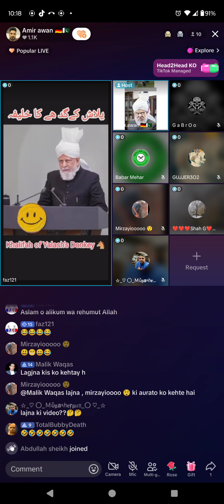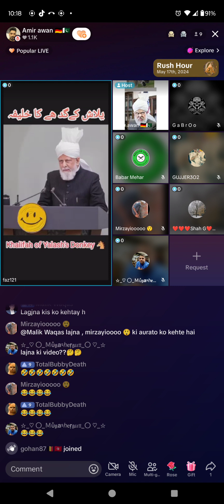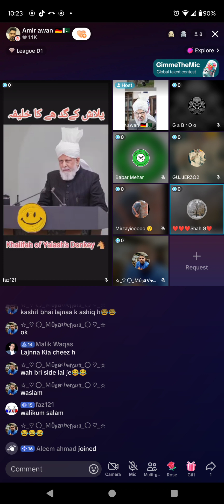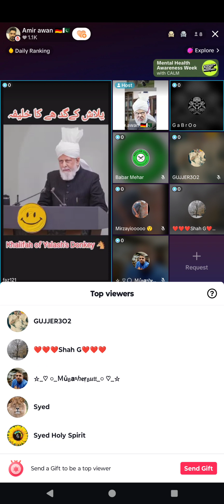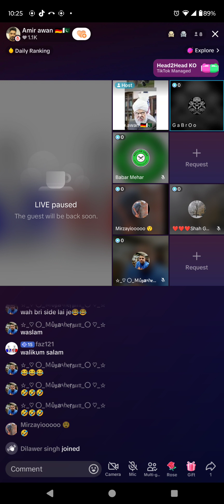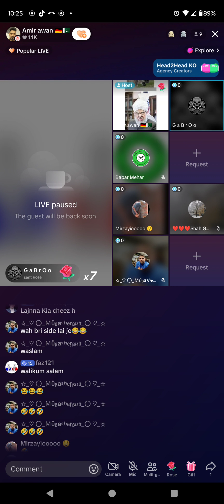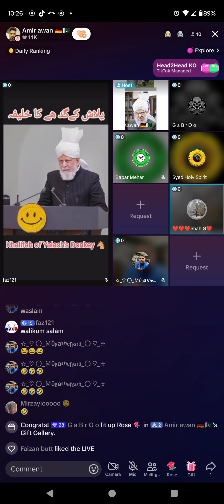1315 - Amir Awan Broad on Jamat Ahmadiyya Qadiani